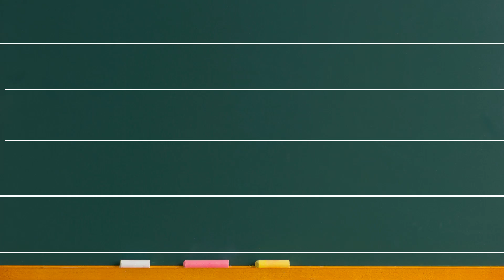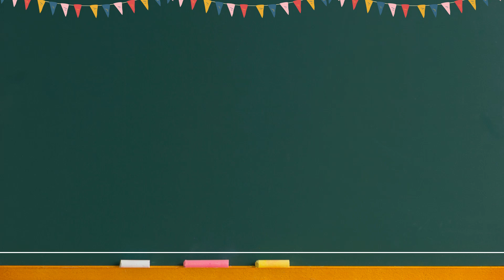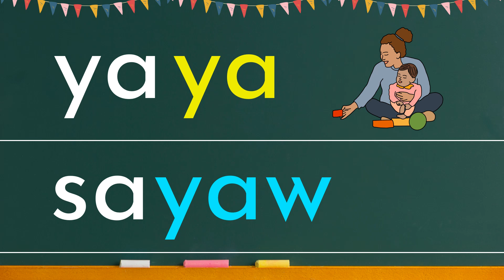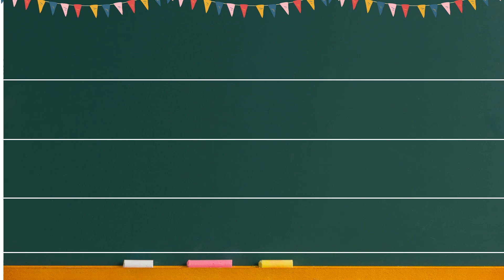PAGBASA NG MGA SALITANG NAGSISIMULA SA PANTIG / SA TA WA YA / -- Kasanayan sa Pagbasa - L5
Mabisang Paraan ng Pagbasa ng mga Salita.

FREE Worksheets / Activities / Exercises for Children/Parents/Teachers

Inside  @BasaBata
Hakbang sa Pagbasa
Alpabetong Filipino
Ponetiko
Pagbasa sa Filipino
Maikling Kwento
Sentences
Alphabets
Reading practice for kids
Phonics
Spelling words
Reading comprehension
Reading for grade 1
Short stories
Grammar
Science
Math
Bible verses